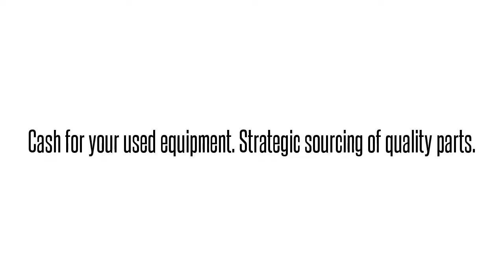1181113L5 T1L9VPSATAAdtran 1181113L5 T1L9VPSATA T1L9VPS ADTRAN TA3000 HDSL2 TRANSCEIVER: We buy/se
Adtran 1181113L5  T1L9VPSATA T1L9VPS ADTRAN TA3000 HDSL2 TRANSCEIVER International parts exchange. Buy/sell used equipment here. 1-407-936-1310